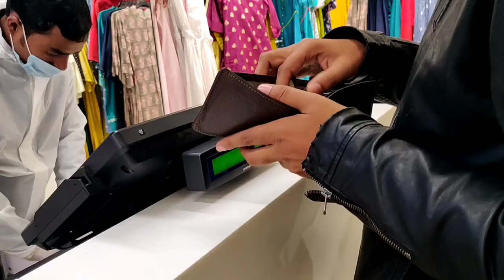Aaj To Khush Hona Chahiye Tha Lekin Naraz Kyun Ho Gayi Jiya Shashwat Roy